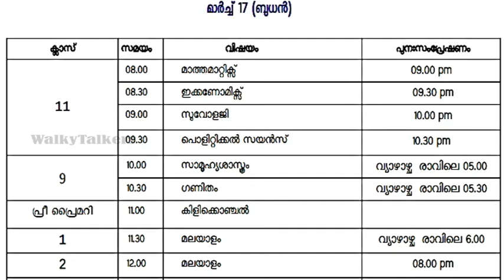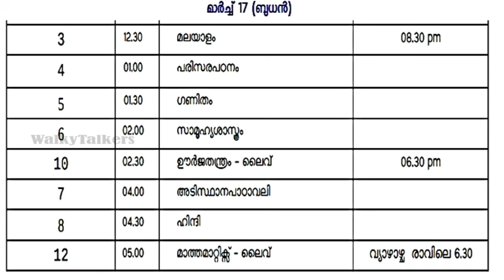MARCH 17 TIMETABLE| VICTERS CHANNEL FIRST BELL TIMETABLE 17-03-2021